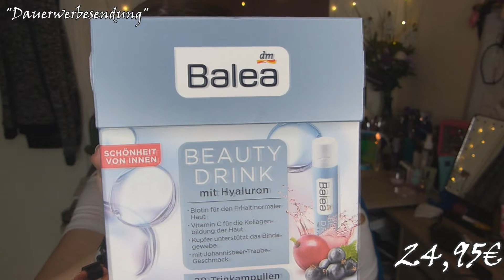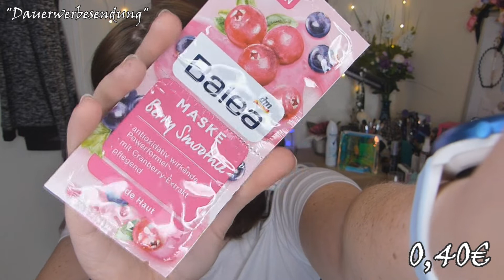😍DM Neuheiten Haul August 2019 + VERLOSUNG😍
ich glaube ich muss zu diesem Format nicht mehr viel erklären oder? Viel Spaß beim Video.

                    itsmejassy_makeup

Zum Gewinnspiel: Julia Schmitt

Gewinner:

Teilnahmebedingungen:
3. Schreibe einen netten Kommentar

Richtlinien einer Verlosung auf Youtube:
ALLGEMEINE REGELN
1. Ich darf nur Beiträge von Nutzern akzeptieren, die das 18. Lebensjahr vollendet haben. Mit deiner Teilnahme versicherst du, dass du volljährig bist und es dementsprechend nachweisen kannst.
2. Außerdem bestätigst du mit deiner Teilnahme, dass YouTube in keiner Weise im Zusammenhang mit diesem Wettbewerb haftbar machen kannst, da YouTube in keinem Zusammenhang mit diesem Gewinnspiel steht.
3. Dein Beitrag muss den deutschen Gesetzen entsprechen und deine Videobeiträge auf YouTube natürlich auch den YouTube-Richtlinien (Nutzungsbedingungen und Community-Richtlinien
4. Beiträge, die gegen die offiziellen Regeln verstoßen, werden disqualifiziert.
5. Die Teilnahme ist kostenlos.

WICHTIGE INFORMATION
Die Auswahl der Gewinner erfolgt per Zufall. Die/Der Gewinner/in wird nach Ende des Gewinnspiels per Kommentar benachrichtigt. Das Gewinnspiel endet am 31.08.19 um 24:00 Uhr. Teilnahmen nach diesem Zeitpunkt werden nicht berücksichtigt. Die/ Der Gewinner/in muss sich nach der Bekanntgabe selbständig bis spätestens 02.09.19, 20 Uhr mit mir in Verbindung setzen (per Kommentar) .Der Gewinn verfällt zum 05.09.19